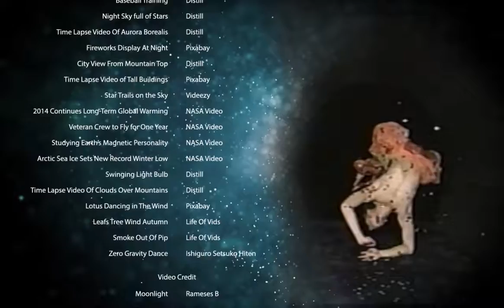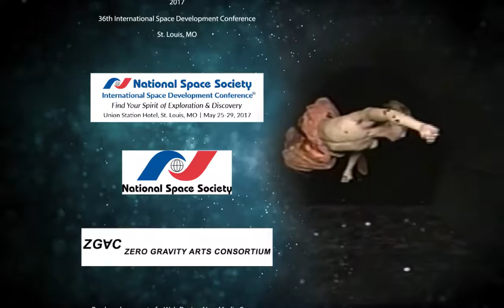Portrait by Rongjia Li, Art Director, China, 2017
Human beings use the concept of a portrait to help people remember them. In another way, we can weave the concept of portraiture art within the context of space exploration activities and the cultural activities enjoyed within the context of and during short and long term space missions.

In this video, the audience will see the beauty of humans, nature and outer space in the spirit of exploring this “huge” portrait, the complex of our share humanity as see from outer space via the Overview Effect.  In the end of this movie Rogjia highlights the zero gravity performance of 'Hiten' by Ishiguro Setsuko, Japan.  Hitter brings to life the drawings made on silk road cave paintings thousands of years ago.

Presented in collaboration with the Web Design New Media School, Academy of Art University and the National Space Society.

"Portion of the Video Content Courtesy of NASA" should be seen in each video before the appearance of any NASA logo.  If a student neglected to do this,  please know that the NASA logo appearance does not equal an endorsement of any film; but acknowledgement to NASA for content student used at NASA Media Library.

Frank Pietronigro, AfterEffects Professor